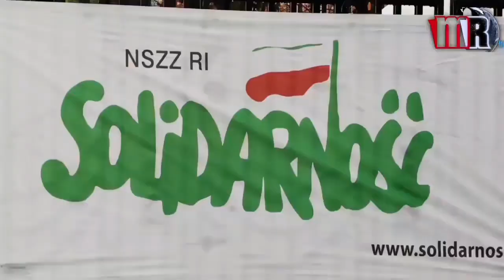PROTEST ROLNIKÓW, SZCZECIN !!!! OBEJRZYJCIE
Wesprzyjcie nas, Nr konta: 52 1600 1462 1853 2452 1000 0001